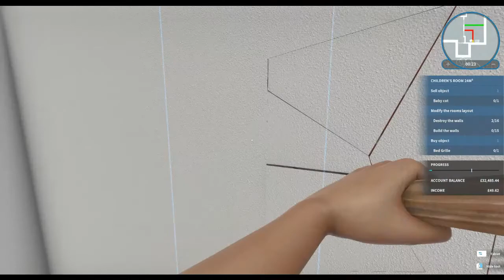Unlocking New Walls!! ~ House flipper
House Flipper we finally unlock the walls for us to build in houses we buy! This job tells us to knock down some walls as well as build some new ones.

For more sims 4 content, tutorials, original challenges, and mods I have used then go to the website